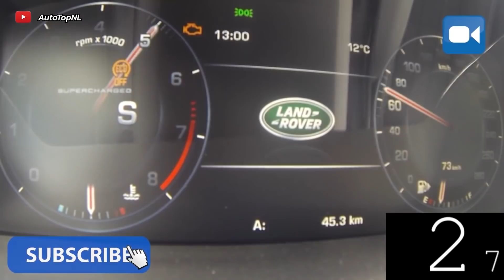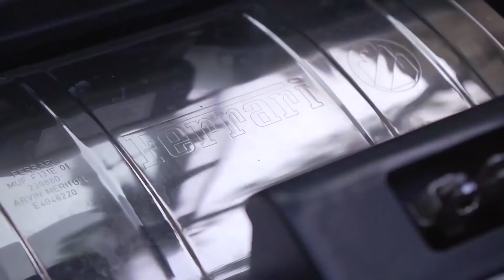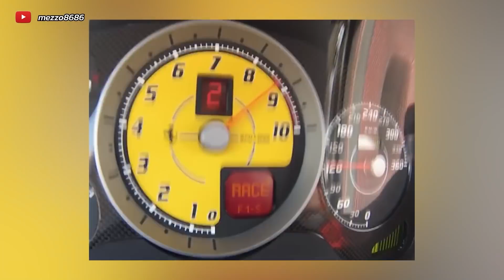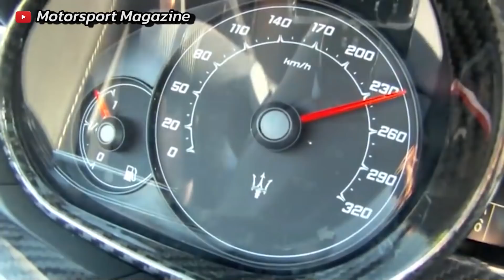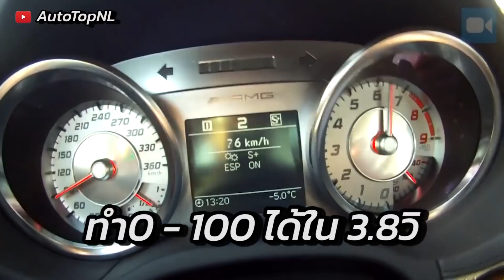6 อันดับ รถ 1,700 ล้าน Lionel Messi !! l เล่าเรื่อง 4 ล้อ [Ep.51]